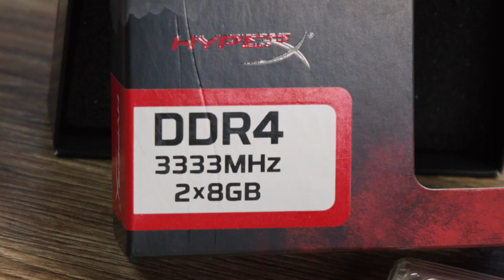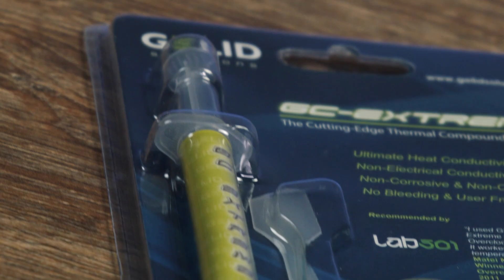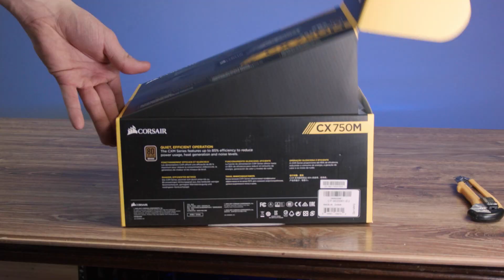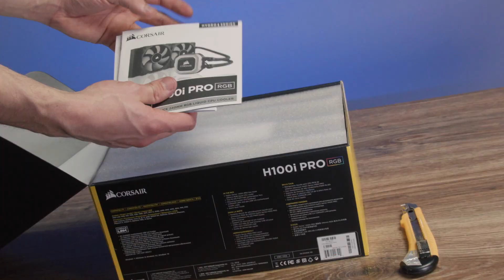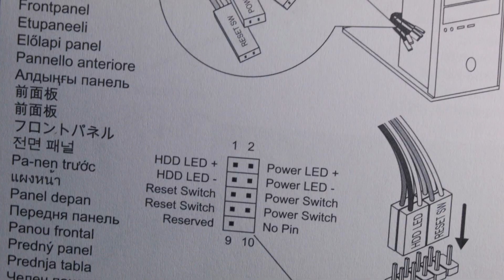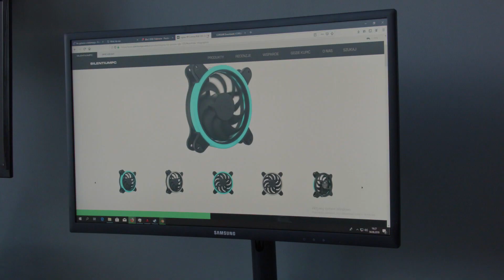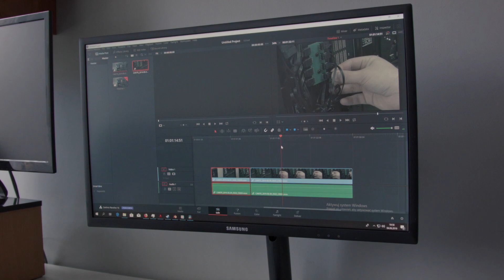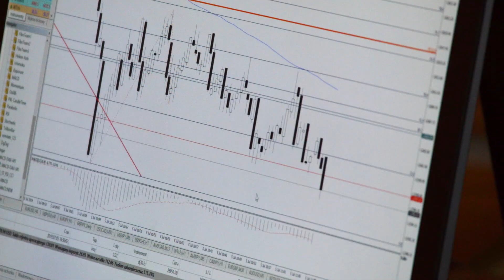Składamy komputer dla Streamera i Tradera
Hej w tym odcinku opowiadam o budowie komputera dla Tradera Łukasza Fijołka, założyciela szkoły dla Traderów Fibonacci Team School. Z mojego i moich przyjaciół wyuczonego zawodu jesteśmy technikami informatykami i podjęliśmy się budowy zestawu komputerowego dla Łukasza. Projekt zakładał przede wszystkim zbudowanie wydajnego komputera do transmisji na żywo webinariów i uruchamiania wielu programów (platform) do tradingu na giełdzie. Z tego właśnie wybór procesora AMD Ryzen 7 2700x gdyż jest on zalecany właśnie do celów streaming-owych. Po za tym liczył się też design by wszystko fajnie i nowocześnie wyglądało.
Cały sprzęt zamówiliśmy w Komputroniku, ale bardzo ważne by wspomnieć tu firmę SilentiumPC która pomogła w wymianie uszkodzonej części.
Po za testami które widoczne były na filmiku uruchomiłem gry ETS2 oraz SpaceEnginers w możliwe największymi ustawieniami jakie były możliwe, oraz jednoczesnym nagrywaniem z pomocą karty graficznej ale i także samym OBS-em. Mogę stwierdzić że ta konfiguracja sprzętowa jest perfekcyjna do realizacji transmisji czy nagrywania. Lecz warto pamiętać o celu budowy, czyli stabilność i bezpieczeństwo a nie na siłę wyciskanie największej ilości klatek na sek w grach.
W przyszłości są plany o rozbudowę pamięci ram ale to i tak w przyszłości. Warto jeszcze powiedzieć o karcie dźwiękowej która bardzo zaskoczyła mnie a konkretniej mówiąc o ponad 3V zasilaniu mikrofon i braku szumów przy bezpośrednim podłączeniu bez dedykowanego przedwzmacniacza. W razie czego w komentarzach jestem w stanie odpowiedzieć na pytania:)
Miejcie proszę na uwadze że na co dzień nie pracujemy w swoim zawodzie i zdarzają się drobne pomyłki.

Pełna Specyfikacja:
AMD Ryzen 7 2700X 3.7 Ghz - 4,1 GHz
2x8GB HyperX Predator 3333MHz DDR4
MSI X470 GAMING PLUS
MSI VENTUS XS Nvidia  GeForceRTX2060 6GB VRam
SSD WD Green 480GB M2
HDD WD Black 2TB
Corsair CX-750M 750W
Corsair H100i-Pro
SilentiumPC Signum SG1X TG RGB
Gelid GC-Extreme
Samsung QLED Gamin Monitor